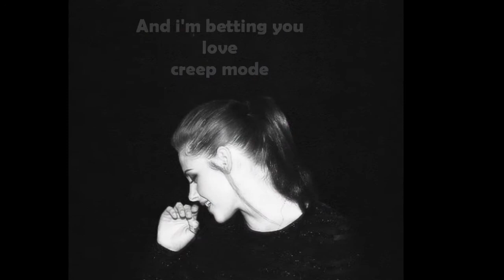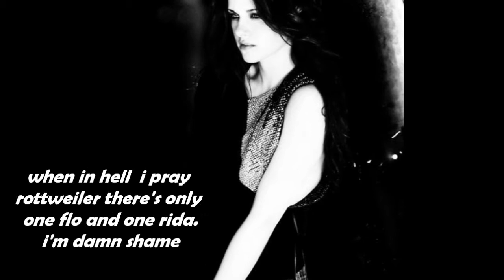Kristen stewart - whistle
This is my 4th video and it's talking about my idol (kristen stewart )